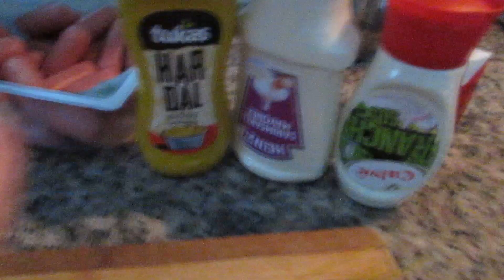MUTFAKTAYIZ😋AHTAPOT MAKARNA DENEDİK! KISIRDA PÜF NOKTALARIM NELER?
Selamm ahtapot makarna yapmayı denedik çokta güzel oldu ayrıca herkesin bayıldığı kısırımın tarifini artık ifşa ediyorum tarif için sonuna kadar izleyiin ve deneyin çok seveceksiniz ikisini de 😋
Videoyu beğendiyseniz beğen butonuna basıp arkadaşlarınızla paylaşmayı unutmayın💙
Bana ulaşmak için;